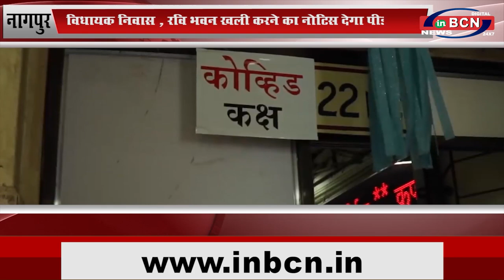विधायक निवास , रवि भवन खली करने का नोटिस देगा पीडब्लूडी...INBCN NEWS